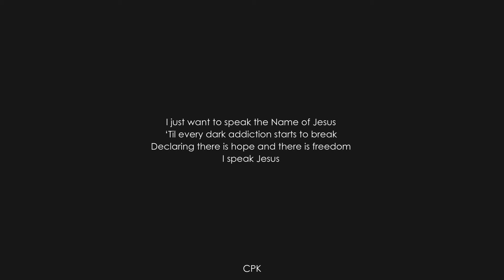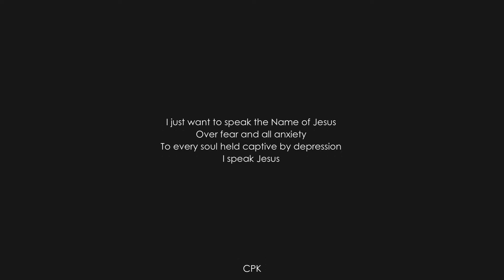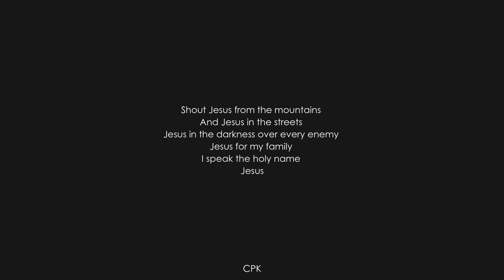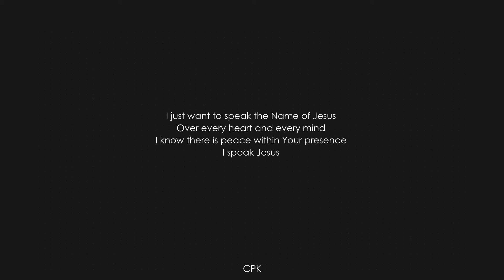I Speak Jesus | Piano Karaoke [Key of D]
🎙️Lyrics

I just want to speak the Name of Jesus
I know there is peace within Your presence

‘Til every dark addiction starts to break

And Jesus in the streets
Jesus